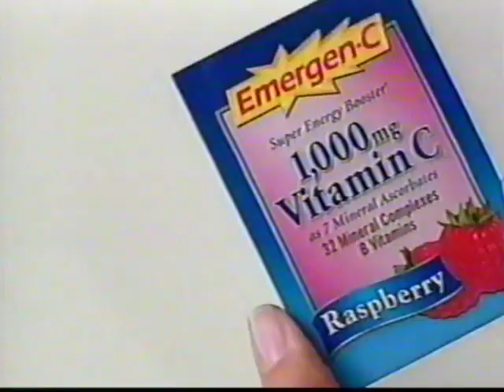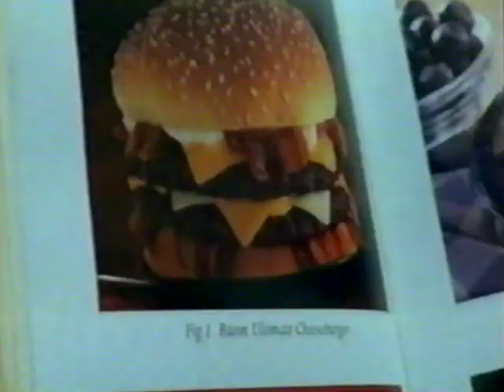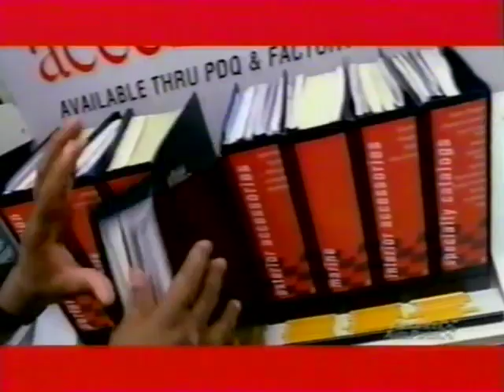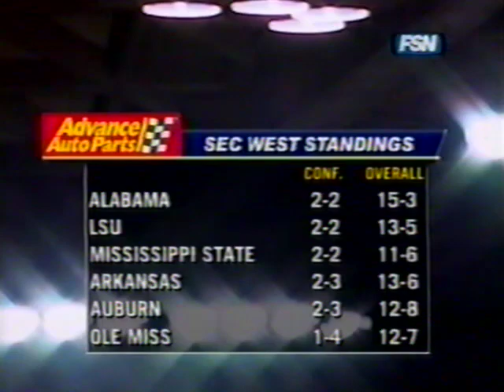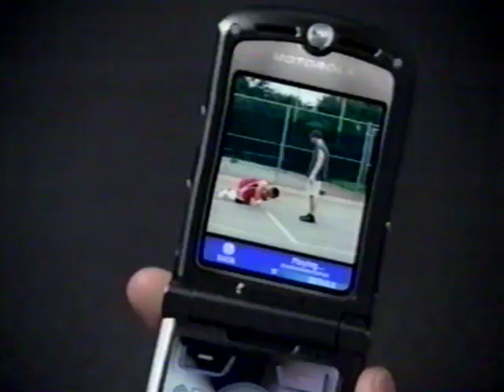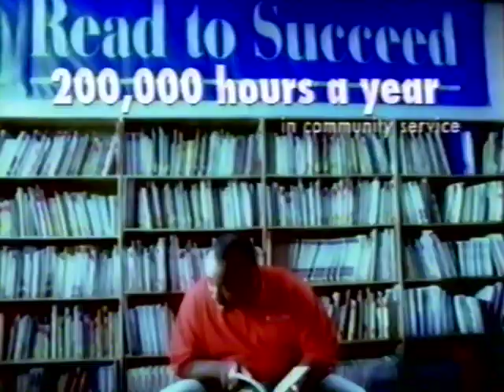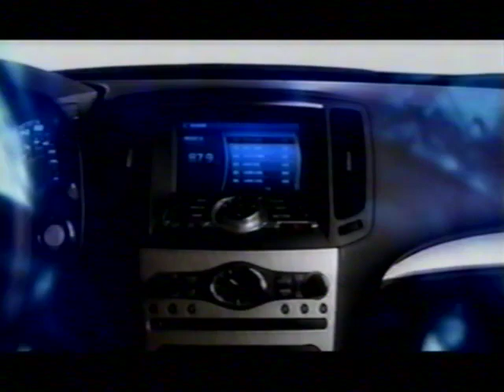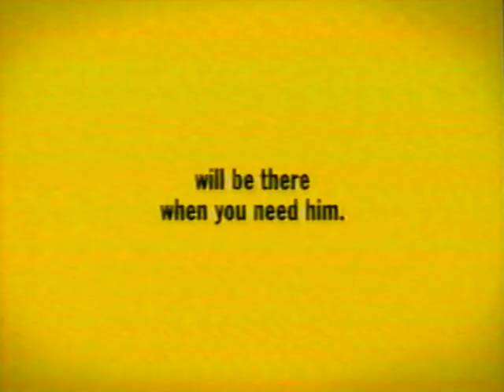2007 Georgia Basketball vs Kentucky